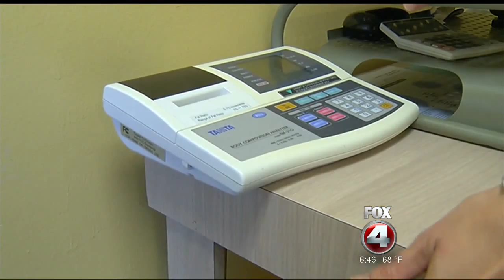Dr. Cederquist holiday weight